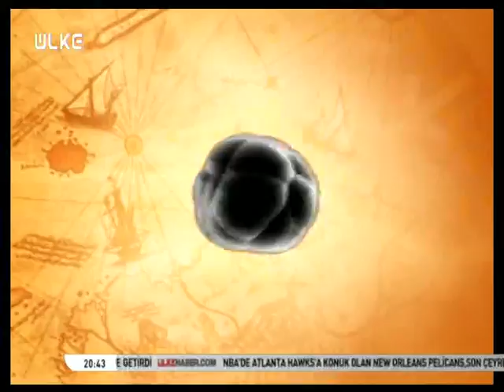SIRADIŞI TARİH - 29 KASIM 2014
Turgay Güler'in yönettiği ve Prof. Dr. Mehmet Çelik’in konuşmacı olarak katıldığı Sıradışı Tarih'te tarihte bu bölüm Papa'nın Türkiye ziyareti masaya yatırıldı.